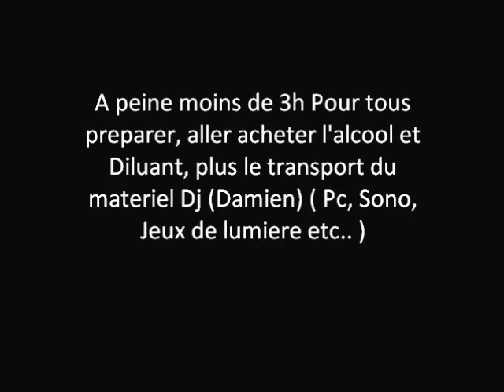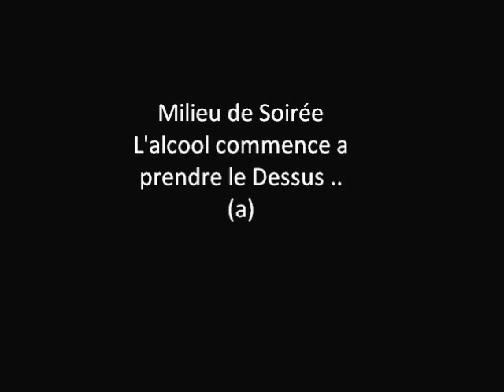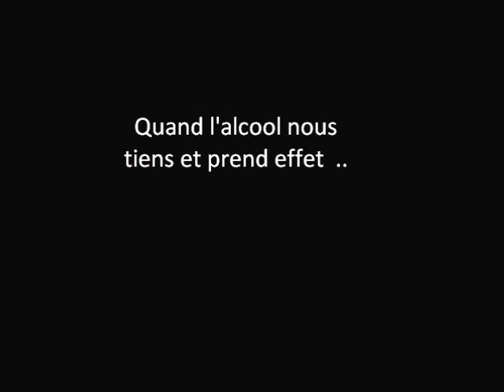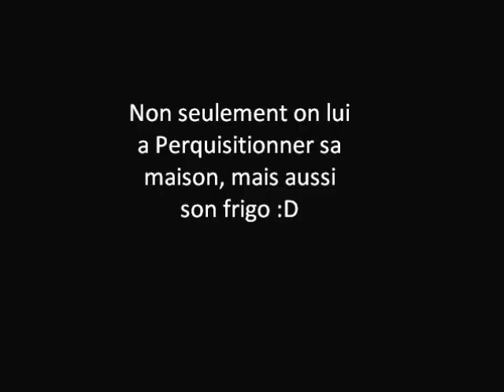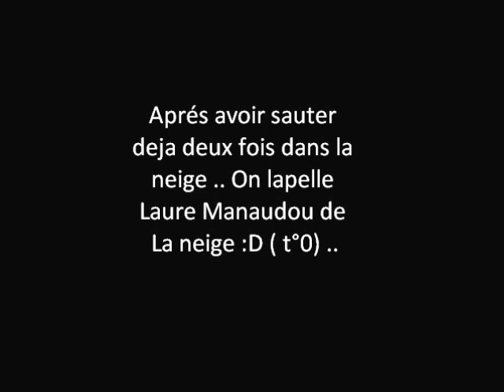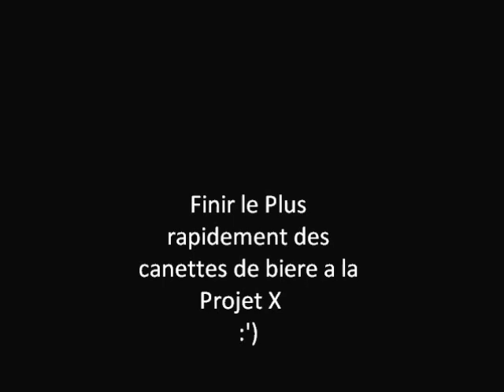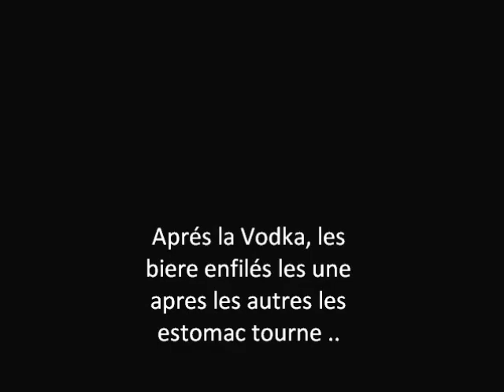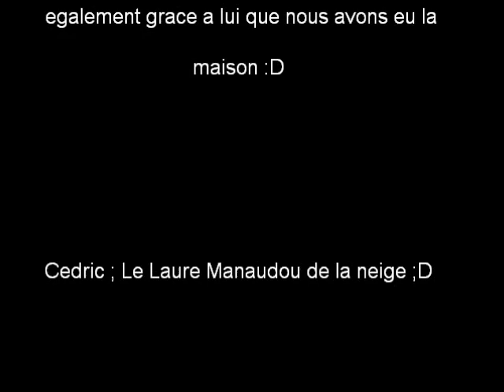Soiré projetx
Soirée de maladeeee